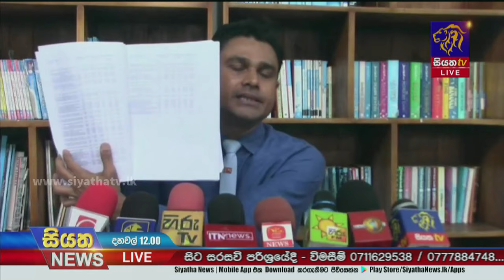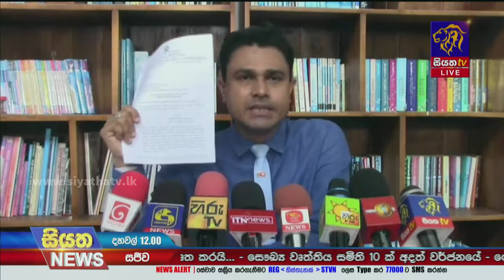තත්ත්ව පරීක්ෂාවකට ලක් නොකර මෙරටට ගෙන්වූ ඖෂධ 300ක් ගැන හෙළි වෙයි| Siyatha News